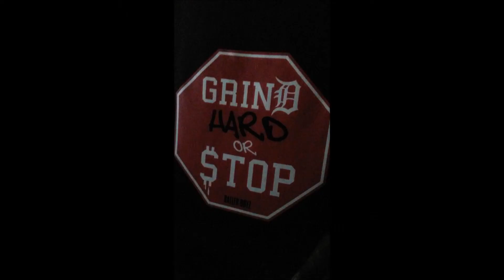The Count Magix - Magnolia(Remix)